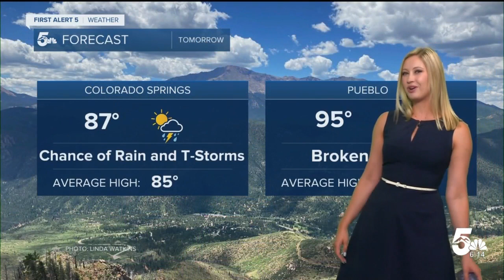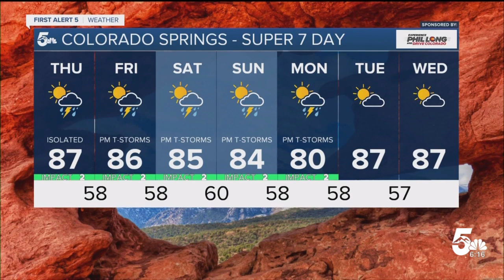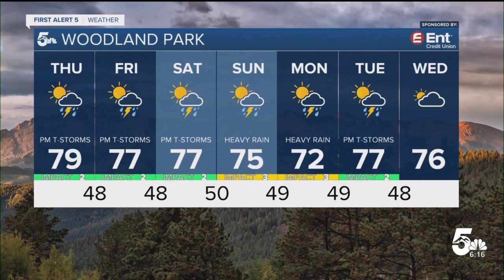Monsoon flow to return in the days ahead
Incoming monsoon-moisture will be increasing our risk for storms starting tomorrow.